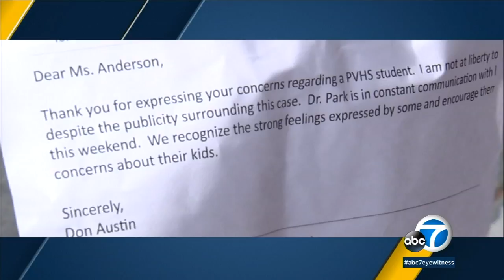Palos Verdes High student, accused in South LA murder, to finish education offsite | ABC7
A Palos Verdes High School student, accused in a South Los Angeles murder, will finish his education at an offsite location following uproar from parents after learning that he would be allowed back in school.